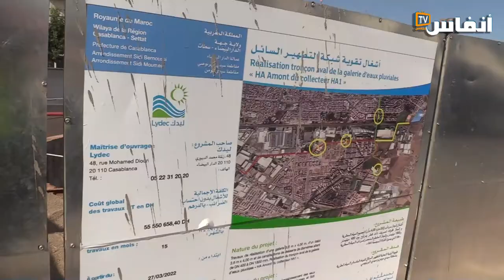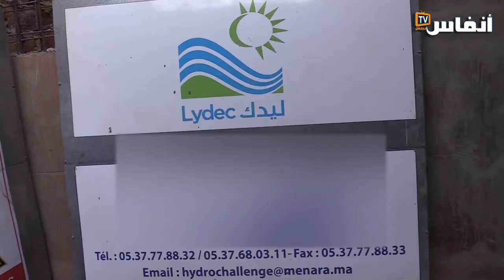تعرف على تفاصيل مشروع تصريف مياه الأمطار والعادمة بسيدي مومن بالبيضاء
في هذا الفيديو يقدم مسؤول بشركة ليدك تفاصيل مشروعي تصريف المياه العادمة والأمطار بسيدي مومن بالبيضاء

# أخبار_عاجلة